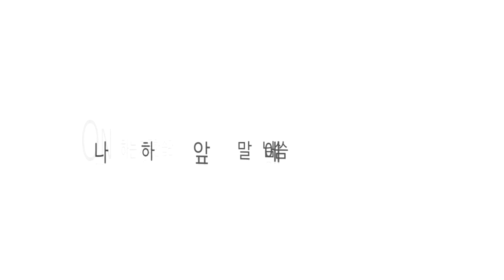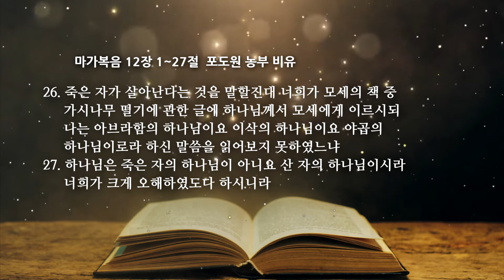마가복음 12장 1 포도원 농부 비유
온타임 마가복음 12장 1~27절
포도원 농부 비유